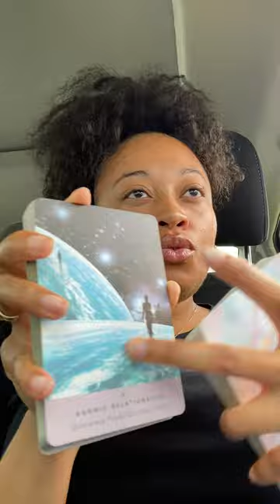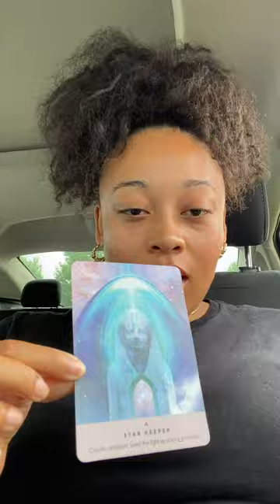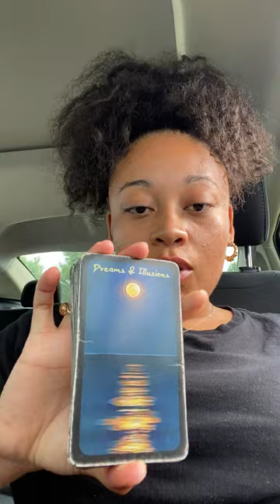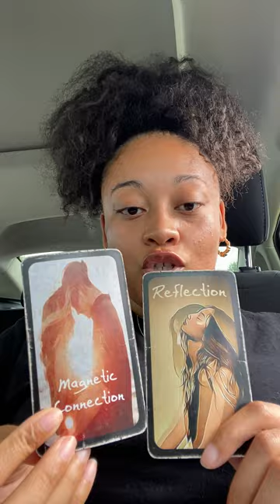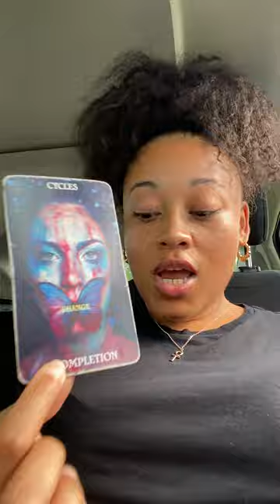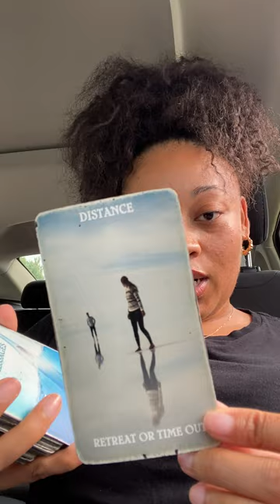Checking in 🦋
Hi beautiful Reflections👑

Today was a noticeable heavy day but nonetheless we making it thru just fine. If you felt heavy today just breathe and remember this too shall pass. Just continue to hold on and know that more is happening behind the scenes than we can see right now. You are doing an amazing job.

Songs :

All I Do x Stevie Wonder
Going Bad x Meek Mill ft Drake
Crazy Love x Brian McKnight
Put a Date On It x Yo Gotti

Extra messages